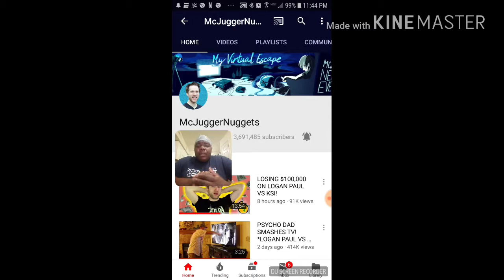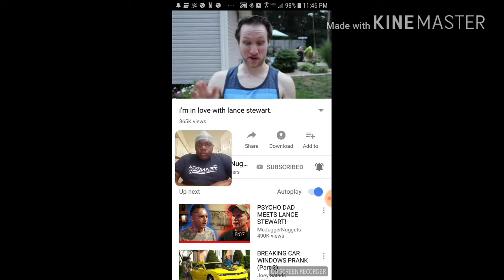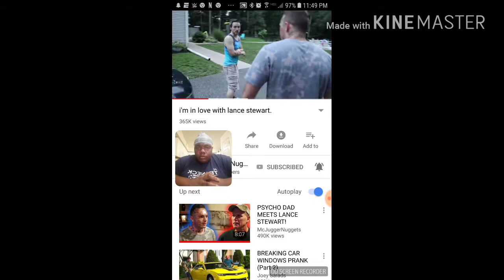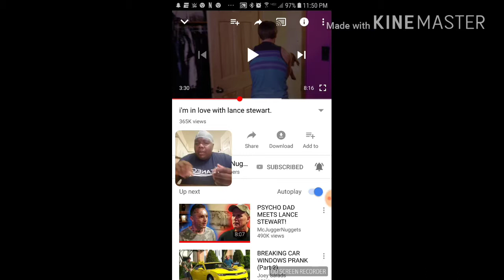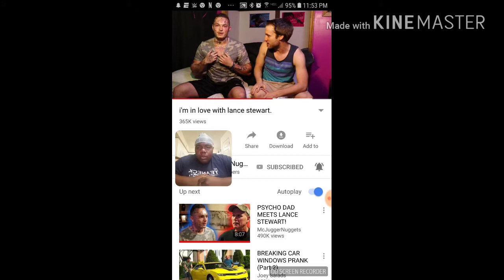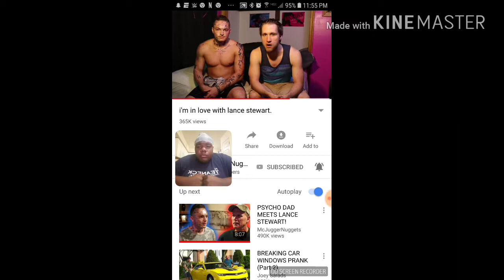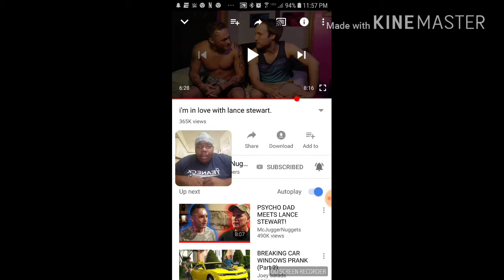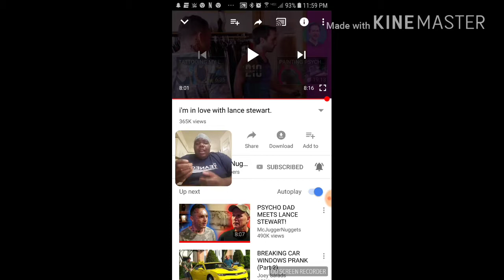Reaction to I in love with Lance Stewart (I'm Back)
Daily Vlog
Remember videos are posted once a day
Remember Daily Vlog posted in the morning once a day
Post Vlog and other type of videos
Connecticut: GCC squad
New Jersey: Sike squad